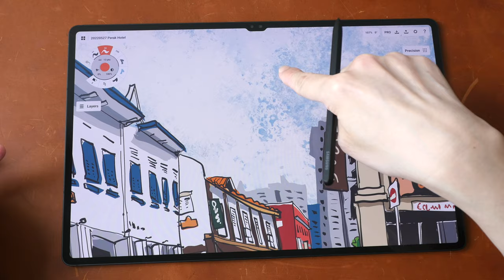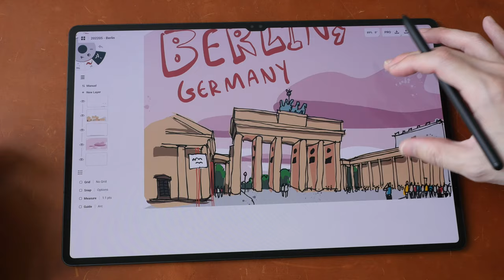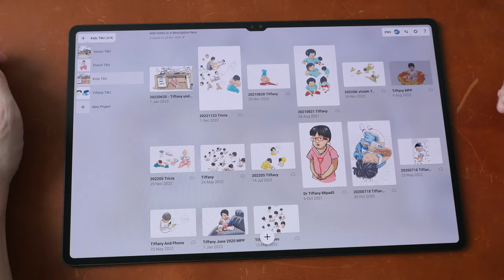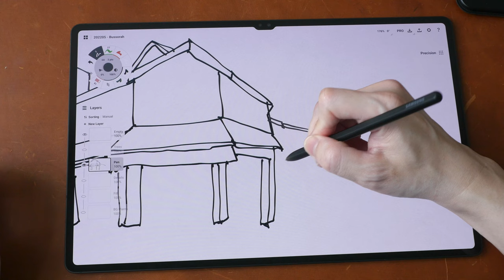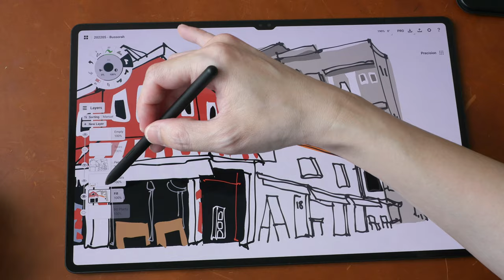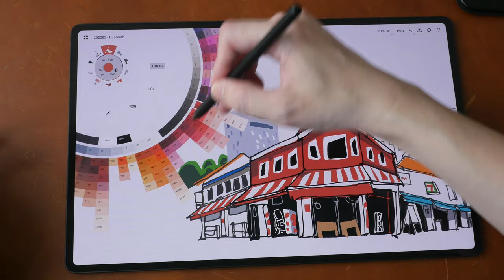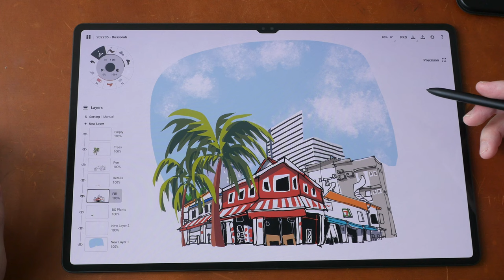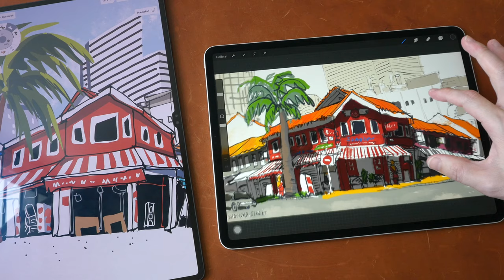My Digital Art Style & Concepts app workflow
Download link for Concepts app

TIME STAMPS
00:00 - The app I use
17:42 - iPad vs Android vs Surface
20:29 - My online art courses
21:24 - My workflow
47:14 - Concepts vs Procreate